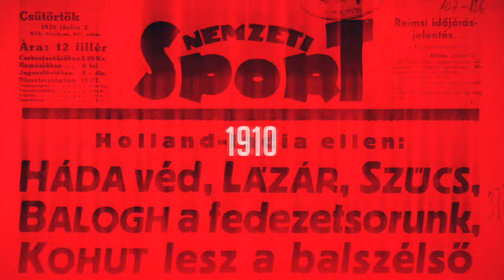Külföldről szerintem könnyebb bekerülni az Eb-keretbe – Kata Mihály nem foglalkozik a pletykákkal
Gyors gólváltás után 1–1-es döntetlennel zárult az élvonalbeli MTK Budapest és a másodosztályú Honvéd Sándor Károly Labdarúgó Akadémián rendezett felkészülési mérkőzésen. A találkozó után a kék-fehérek csapatkapitányával, Kata Mihállyal beszélgettünk – természetesen a vele kapcsolatos átigazolási pletykák is szóba kerültek.